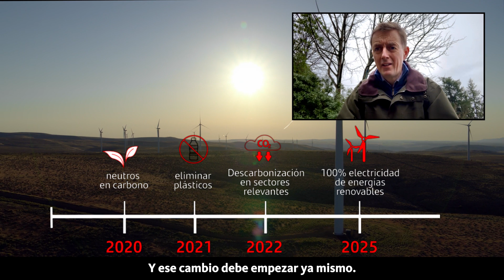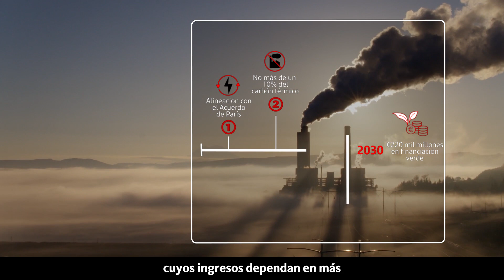NET ZERO: NUESTRO CAMINO hacia la DESCARBONIZACIÓN | Banco Santander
En Grupo Santander ya hemos logrado nuestro objetivo de ser neutros en carbono y ahora, damos un paso más en nuestro esfuerzo para abordar el cambio climático y avanzar hacia una economía verde, impulsando iniciativas firmes de descarbonización para ser Net Zero en 2050: ¿qué significa y qué medidas vamos a tomar de cara a alcanzar este fin?